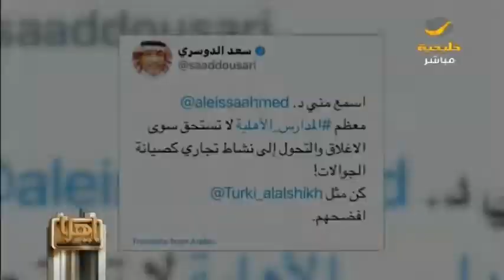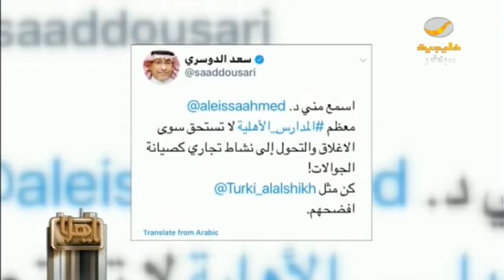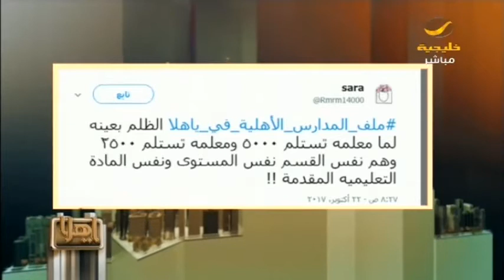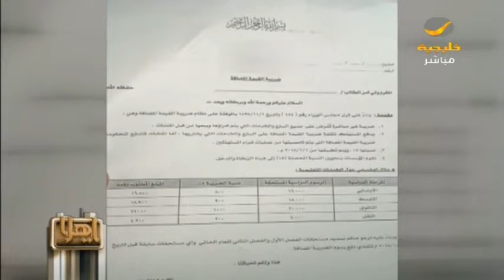ياهلا 22 أكتوبر 2017